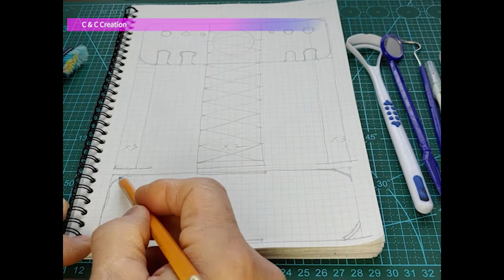DIY 3D Toothbrush Toothpaste holder [SMALL]